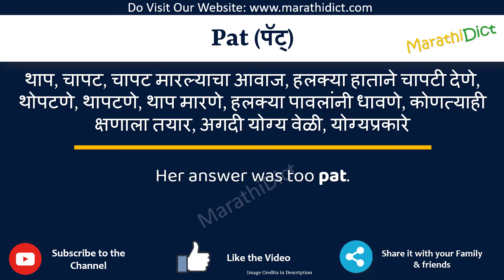Pat Meaning in Marathi | Pat म्हणजे काय | Pat in Marathi Dictionary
या व्हिडिओमध्ये तुम्हाला मराठीत Pat चा अर्थ समजेल आणि Pat चा उच्चारही शिकाल. याचा अर्थ तुम्ही Pat चा अर्थ जाणून घ्याल तसेच Pat कसे उच्चारता येईल, Pat म्हणण्याचा योग्य मार्ग कोणता आहे.

तर Pat शब्द फक्त एका मिनिटात शिका.

उदाहरणांसह Pat समजून घेऊ.